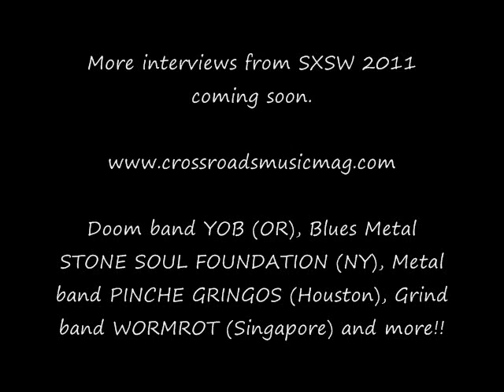Interview: WITCHBURN 3-16-11 @SXSW in Austin,TX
Audio Interview with singer and guitarist of Sludge/Stoner Rock/Metal band WITCHBURN from Wash. at 2011 SXSW Festival